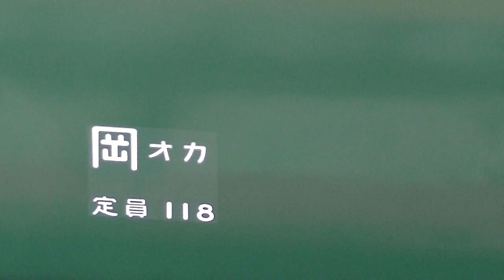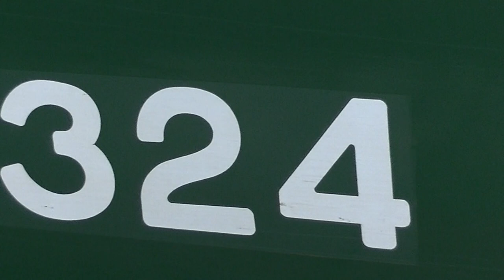湘南色115系 幡生出場回送 回8340M 山陽本線 上り 回送列車 国鉄115系（3両編成）JR西日本 岡山電車区 岡オカ D-27編成 横川 2022.8.24 05640